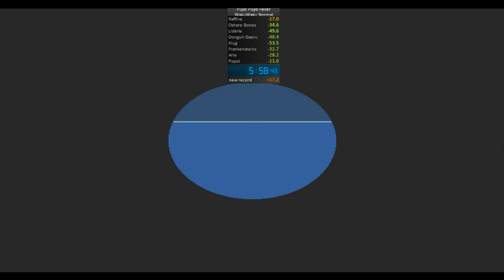Puyo Puyo Fever Speedrun - WakuWaku Normal - 5:58.43 [Current Record]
Difficulty verification at the beginning of the video, actual run starts at 10:52.

That gold split with Raffina definitely helped. I could've also saved some extra time, had I done a 1 Chain before I entered Fever Mode, instead of a 2 Chain. Oh well, at least it worked out fine! :D